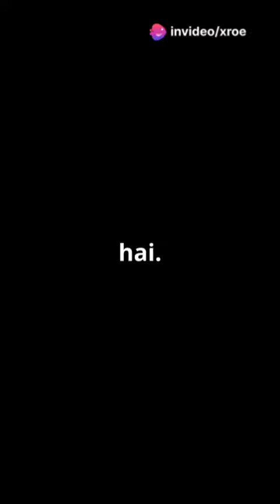trap movie khatarnak episode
Hi,
Earn with me by joining app today! 💸
Earn over ₹1 Lakh every month by selling financial products like Credit Cards, Insurance, Demat Accounts, Saving Account and more with
20 Lakh+ people along with me are already using and earning lakhs of rupees every month. Get upto ₹3,000+ commission on every sale.
Have never sold anything before?
Don't worry, get free training by the best trainers in the finance industry on anytime you want!
Are you ready to earn?